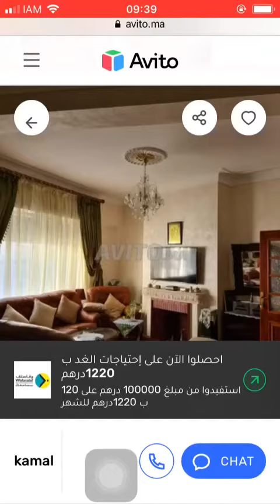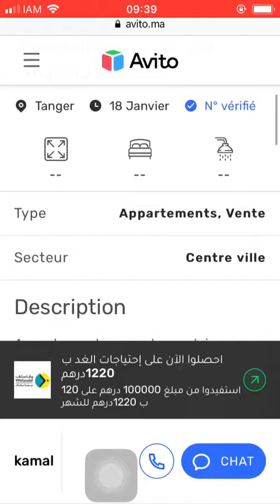House for sale Tanger #1235, Huis te koop Tanger, Maison à vendre